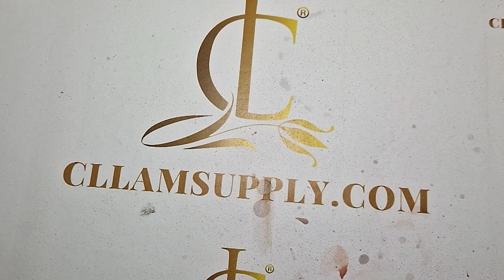Đắp Ombre Red And Black Sạch - Nguyễn Điệp